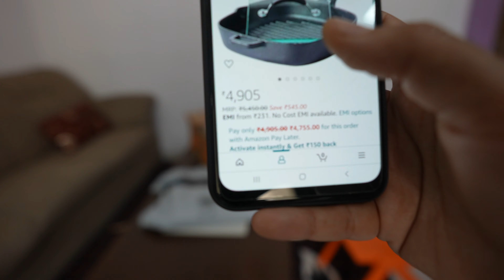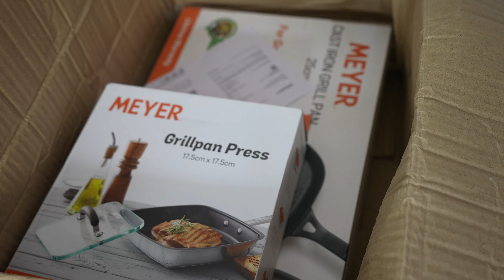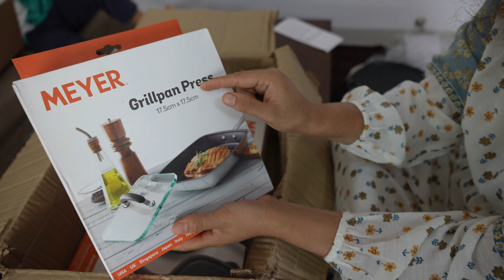Meyer Pre-Seasoned Cast Iron 2 Piece Cookware Set | Meyer Cast Iron 2 in 1 Grill and Griddle Fry Pan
Meyer Pre-Seasoned Cast Iron 2 Piece Cookware Set - Cast Iron Grill Pan and Glass Grill Press (Black) | Meyer Cast Iron 2 in 1 Grill and Griddle Fry Pan (Black, 30cm)

Product link for reference